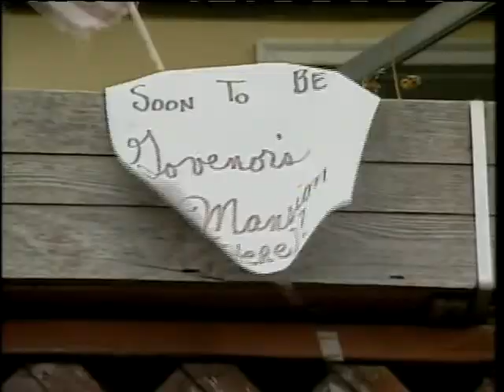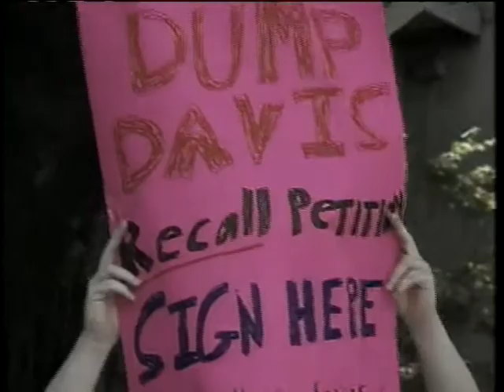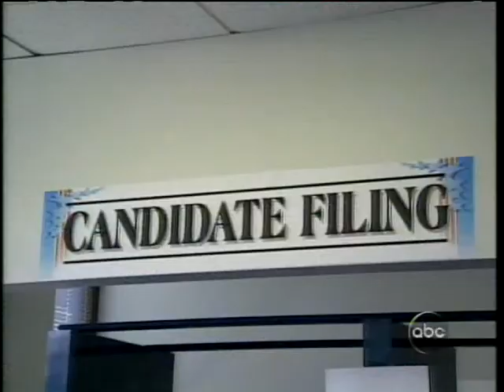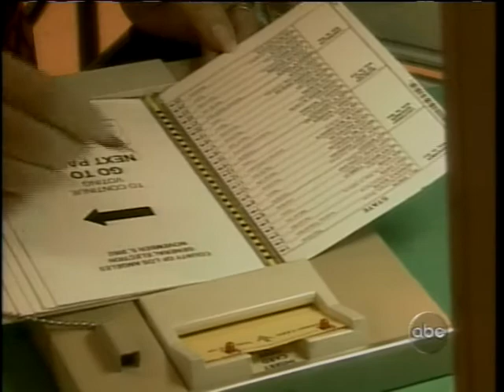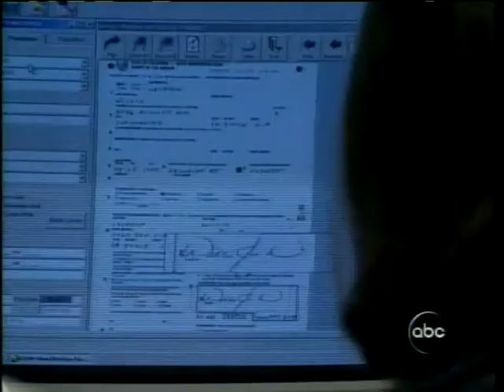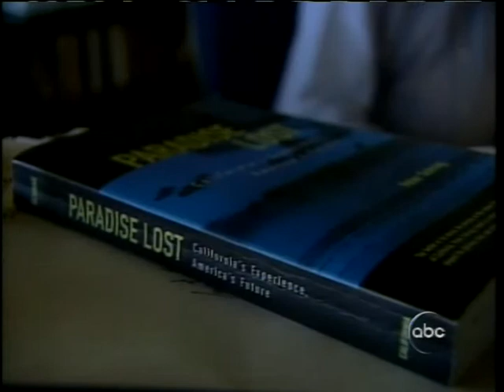California Gubenatorial Recall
The chaos that got Arnold Schwarzenegger elected governor in California in 2003 was in some ways like how Donald Trump got to the White House.